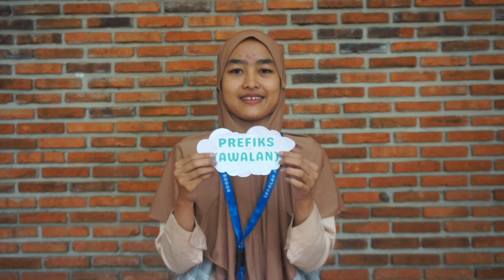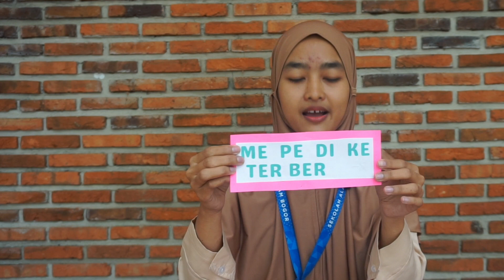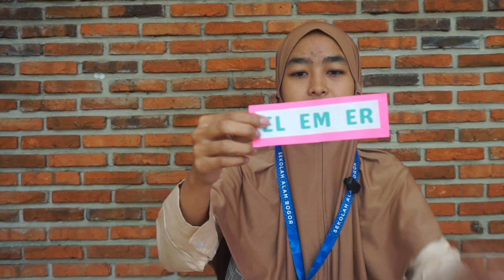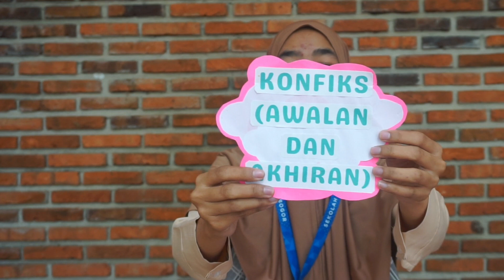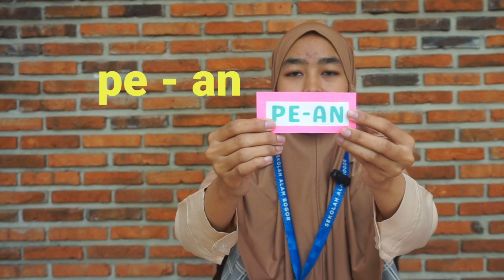Kata Imbuhan | LS literasi SD 3